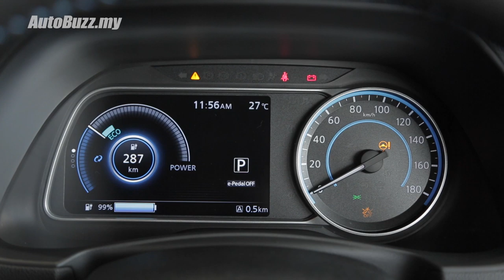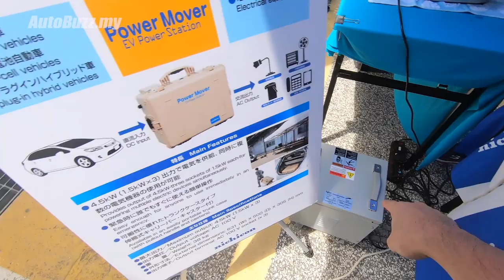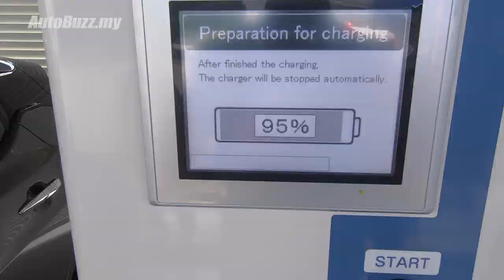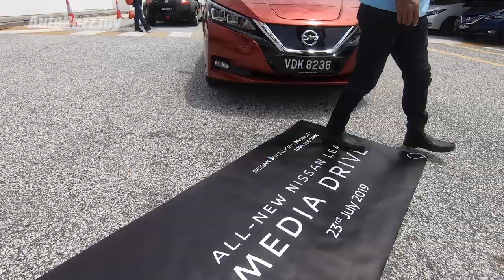Driving with only 1 pedal in the Nissan Leaf electric car! - AutoBuzz.my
You better be-LEAF it! The second generation Nissan Leaf now comes with “e-Pedal” feature that allows you to drive it using only one pedal - the accelerator pedal. This all-new electric car now comes with a bigger battery and a longer driving range. Find out from GC Mah on how it’s like to drive with only one pedal. And listen to Denis Wong, our Head of Editorial on the boring stuff, like regenerative braking and taxes.